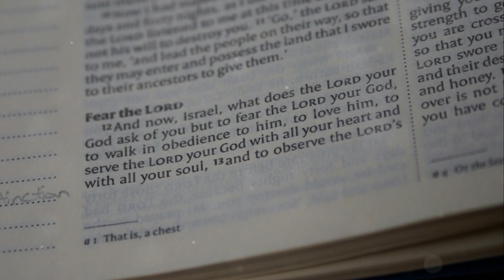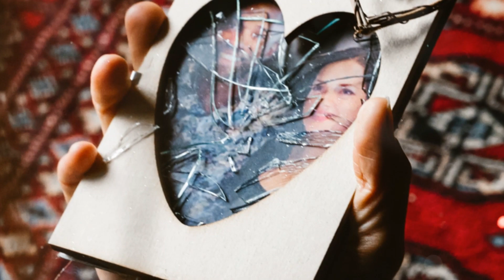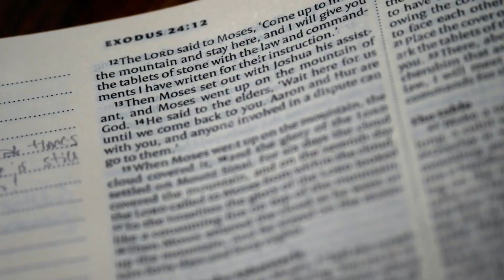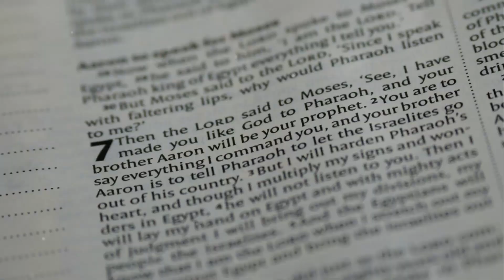Deuteronomy Chapter 9 Explained: Remembering the Golden Calf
Delve into the deep meanings behind Deuteronomy Chapter 9 as we explore the poignant lessons learned from the Israelites' journey, focusing on the pivotal moment of the Golden Calf incident. Join us on this spiritual reflection to understand the importance of humility, faithfulness, and the consequences of losing sight of divine guidance.

⏱️⏱️VIDEO SECTIONS⏱️⏱️
00:00 Setting the Stage
01:14 Remembering the Golden Calf
02:57 A Testament to Divine Mercy
03:47 A Warning against Complacency
04:44 Moses' Burden and Example